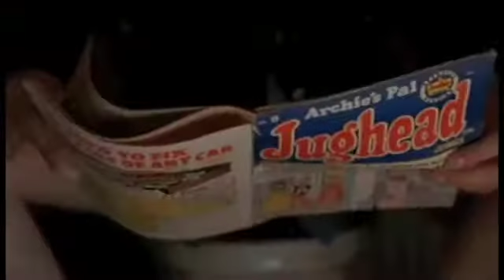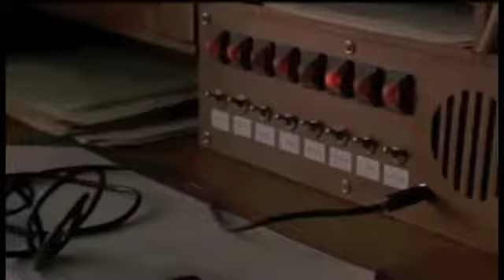The Shawshank Redemption Opera Scene